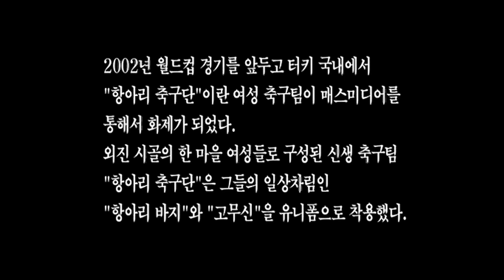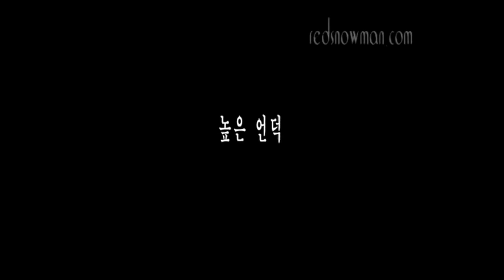HIGH HILL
My Film 3
High Hill (100min, 2003)
This segment is the beginning of the film.
Sorry, No english-subtitle.

Screened in Pusan International Film Festival and Cinéma du Réel in France.

Featuring Turkish female soccer team which was the talk of the town in Turkey prior to the 2002 Worldcup Soccer Championship. This movie based... on the true story of female soccer players who lives in a remote small town and travels around the country.